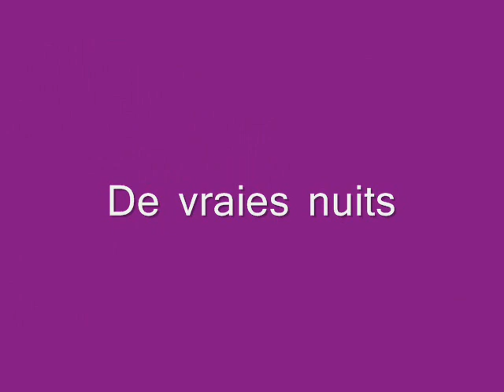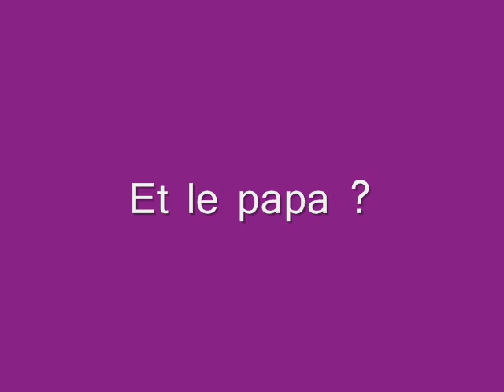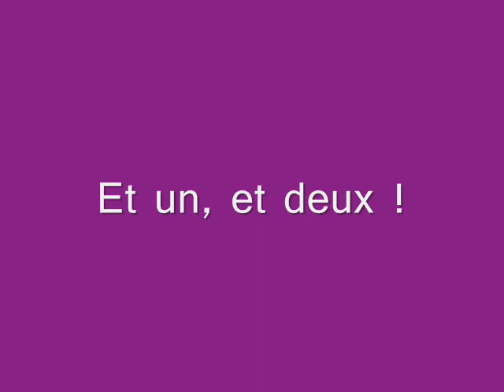Une vie de bébé - France Bienvenue